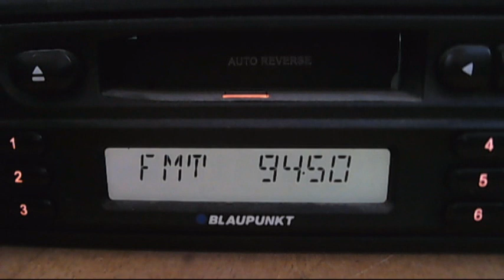fm dx trt1 demirkoy mahiadag tropo in bucharest 09:08